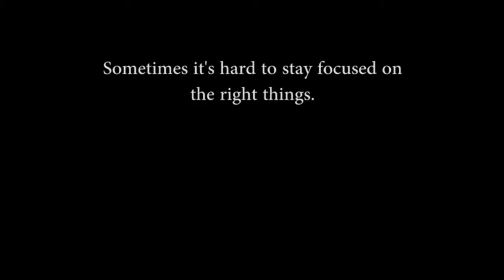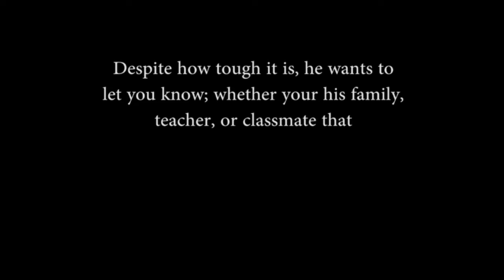Austin ADHD PSA